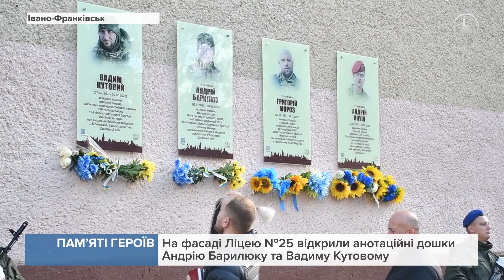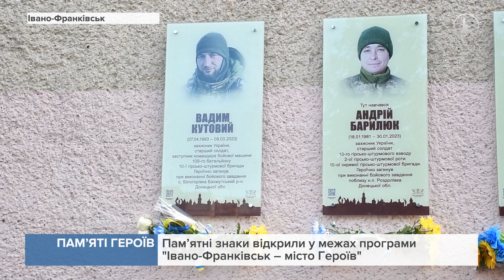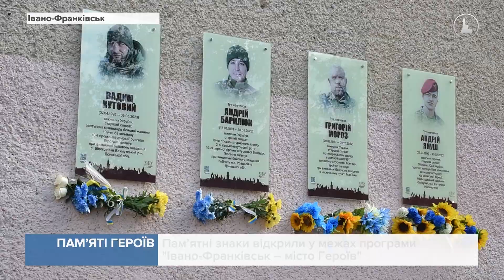На фасаді Ліцею №25 відкрили анотаційні дошки Андрію Барилюку та Вадиму Кутовому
До заходу долучилися рідні, близькі та побратими оборонців. Пам’ятні знаки відкрили у межах програми "Івано-Франківськ – місто Героїв".